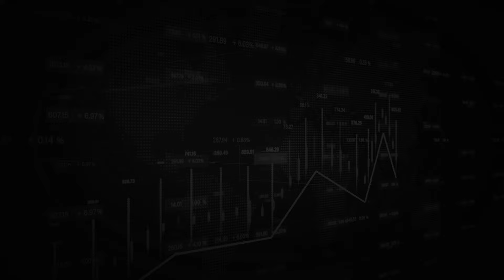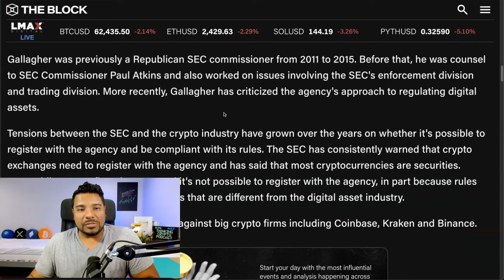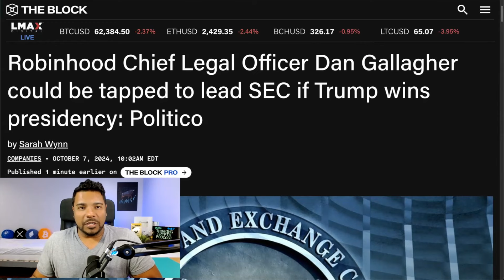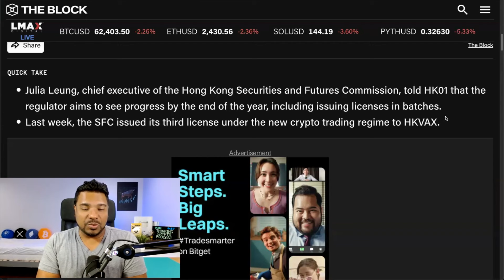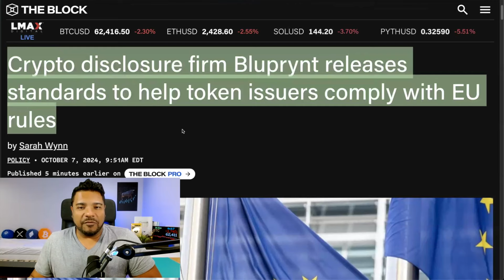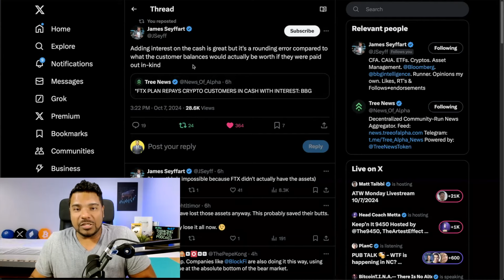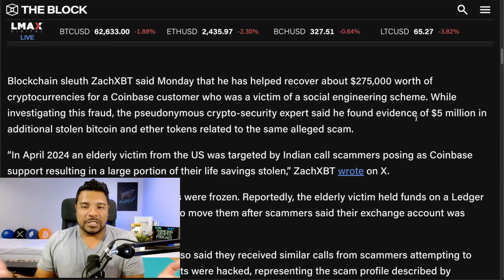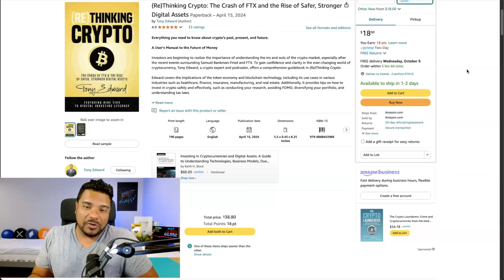🚨BIG CRYPTO NEWS! TRUMP RELEASES SEC GARY GENSLER'S REPLACEMENT!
Crypto News: Robinhood Chief Legal Officer Dan Gallagher could be the next SEC chair if former President Donald Trump is back in office firing Gary Gensler. Hong Kong regulator intends to approve more crypto exchange licenses in batches by year-end.

⏰ Time Stamps ⏰
00:00 Intro
00:48 SEC Gary Gensler's replacement candidates
05:54 Hong Kong Crypto Exchanges
07:12 Bank of Bahrain Bitcoin Fund
08:17 Metaplanet buys more Bitcoin
09:32 EU Token Issuance
12:18 FTX Bankruptcy news
13:06 Coinbase stolen crypto
15:05 Solana Token Launches
16:14 SUI surpasses Solana

Bitcoin - 3Lw5xfDkHGBYWxYpsLaYMFKtkMLZgvHDY3
Ethereum - 0x1bBa75496Cd4cCb95D6cFBf50C35068e7E84e521